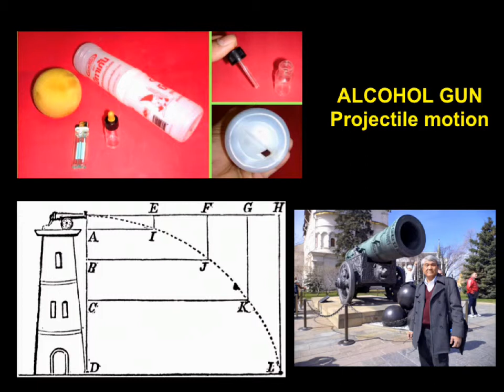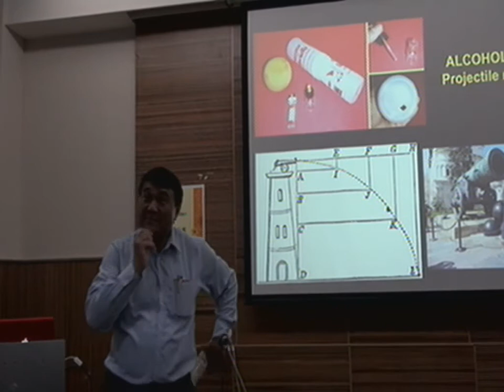酒精空氣砲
Dr. Janchai（鐘才教授）利用酒精燃燒瞬間產生的壓力所製作的『空氣砲』。除了可以解釋『爆炸』（快速燃燒）的現象，更可以用來觀察拋體運動。